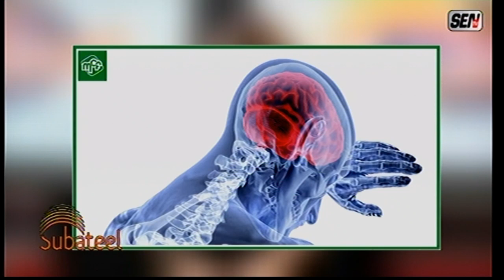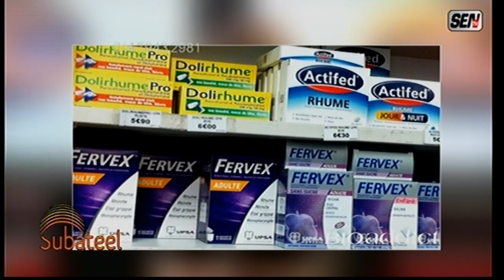Affaire Saint Louis: Pape Assane fustige le ministère de la pêche